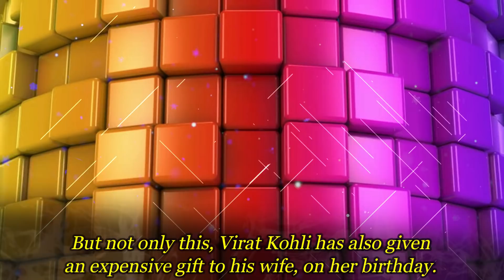Anushka Sharma's Birthday Gift From Virat Kohli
Anushka Sharma’s Birthday Gift From Virat Kohli. One of the leading ladies of Bollywood, Anushka Sharma, has turned 32 this year on this 1st May. The actress is currently staying with her husband, the Indian skipper Virat Kohli. As the whole nation is locked down currently because of the outbreak of the contagious virus, the actress was not able to throw a birthday party. But her husband, Virat Kohli, even in this situation, wanted to make her day special. So, the Indian skipper gave her a surprise that would make her too happy and would also make her feel special. The actor himself made a cake for his wife, Anushka and she cut it on her birthday. She was really happy to see the efforts from her husband. Virat Kohli also posted an adorable picture of themselves where the cricketer was seen feeding cake to his wife. He captioned the image by writing that Anushka has lighten up his world and she lights up it every day. But not only this, Virat Kohli has also given an expensive gift to his wife, on her birthday. The Indian skipper took out time from his busy schedule to choose a gift for Anushka. Virat has given his wife an expensive diamond necklace as a birthday gift. He has given her a diamond necklace from the luxurious brand Chopard. The Indian skipper has chosen one of the most precious necklaces from Chopard’s collection. He has given her a beautiful diamond necklace in rose gold colour from Chopard’s Happy Diamond’s creation. The pendant is a heart shaped one which is surrounded with thirty eight diamonds. The pendant also has 5 dancing diamonds in it and it is made with 18k rose gold. This beautiful and expensive diamond necklace is priced around 4 crores. Anushka is a diamond person and she loves to accessorize herself with simple jewelleries. Being a diamond person she loved the gift too much. She was really overwhelmed with the gift. Virat Kohli also gifted her a Bracelet from the same luxurious brand. The rose gold bracelet from Chopard’s Happy diamonds collection is also made with 18k rose gold. The bracelet has one dancing diamond and it is priced around 2 crores. Anushka never expected all these gifts and she was really surprised and overwhelmed with all these. Anushka and Virat Kohli is one of the most adorable and powerful couples in the industry.